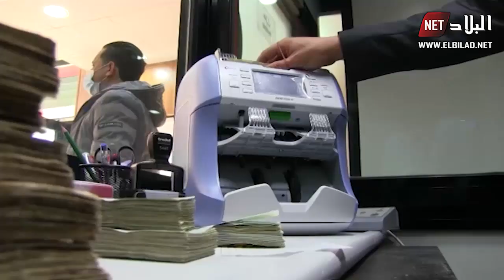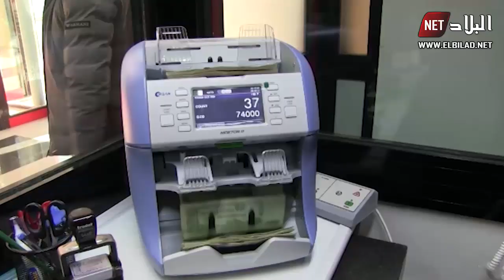الصرفية الإسلامية في الجزائر..متى تصبح حقيقة ؟